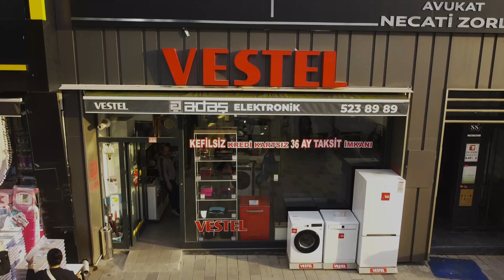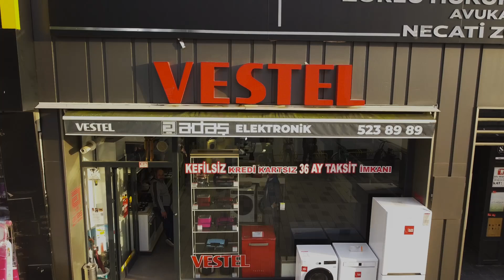Düzce Vestel Yetkili Bayi, CamiKebir Mh, Ziraat Bankası Yanı, 03805238989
Düzce Vestel Yetkili Ana Bayi,
CamiKebir Mh, Ziraat Bankası Yanı,